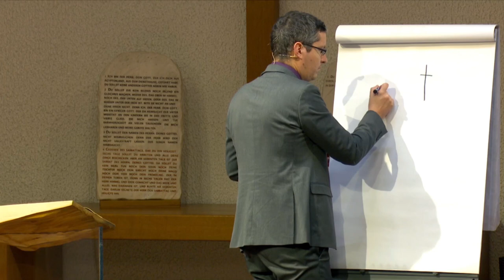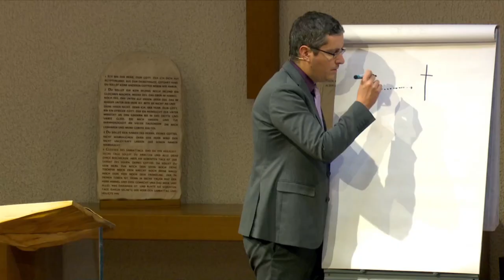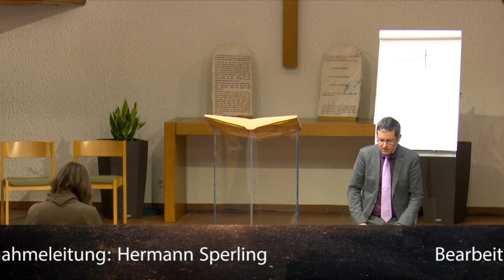Der Ersehnte: 222. „lasse mein Leben“